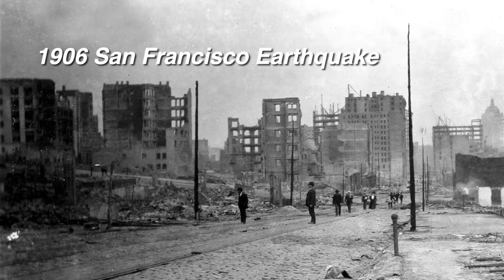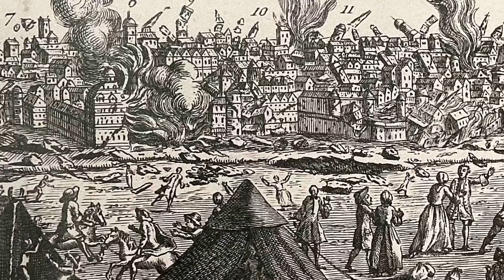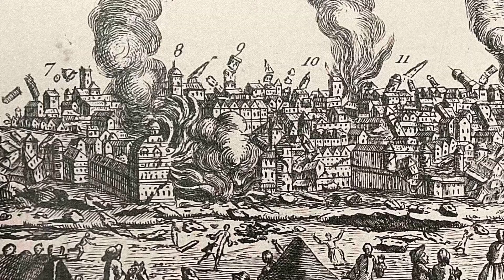1755 Lisbon Earthquake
Some earthquakes are so powerful they don’t just devastate a city—they change the course of history. 🌍 Such was the case for the 1755 Lisbon Earthquake, one of the most catastrophic disasters in recorded history. In this episode, we explore the earthquake’s massive impact, the devastating tsunami that followed, and the fires that ravaged what remained of the city.

The 1755 earthquake was more than a natural disaster—it marked the beginning of the end of Portugal’s global empire. This event reshaped not only Lisbon but also Europe’s philosophical and scientific understanding of natural disasters. Join us as we break down the earthquake’s characteristics, its far-reaching consequences, and the lessons it still offers today.

🌐 Visit myScienceBlastMedia.com for more educational resources, videos, and science exploration.

What do you think the most powerful earthquake in history might be?